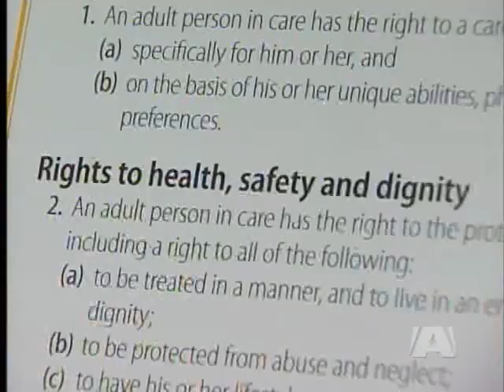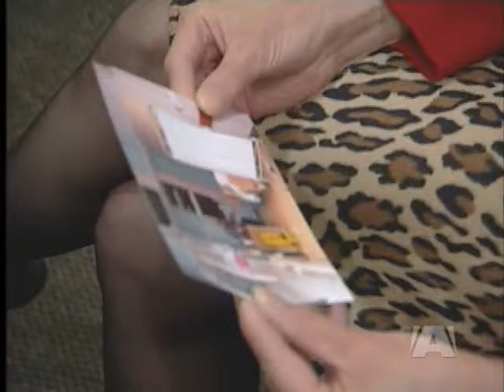Senior's Minister Can't Explain Why 76 year-old was Living in Hospital Hallway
VICTORIA - BC's minister responsible for seniors says she is at a loss to explain how a 76 year-old Vancouver Island man was left in a hallway at Royal Jubilee Hospital for five months.
/A\ News was the first to show you his cramped corner of the corridor.

But Ida Chong insists Peter Piercey's shocking living arrangements should not reflect on seniors care in BC.

Others say, what happened to Piercey is a symptom of a major illness that's leaving vulnerable patients to suffer.

While on a waiting list for a residential care bed, Piercey was placed in a hallway on the first floor of Royal Jubilee Hospital. He had a cot, a side table, and privacy curtain.

He lived there for five months, and was initially charged $55 a day to be there.

Chong, looking at photos of Piercey in hospital provided by /A\ News, said "I don't think people would believe this is an acceptable standard of care."

But she couldn't explain why he waited five long months.

Yesterday, as Piercey's caregivers at the Vancouevr Island Health Authority offered a full apology for leaving him there, and said it would reverse thousands of dollars in accomodation charges, they also revealed Royal Jubilee was out of beds, and residential care beds in the region were also full.

A report tabled last year by the Canadian Centre for Policy Alternatives says when it comes to seniors accessing long term care in Canada, BC ranks second to last.

In 2001, the Campbell government promised to add 5000 residential care beds across BC.

And while it has added and fixed up other beds, its fallen well short of the mark on residential care.

Nine years later, only one thousand or so have been built.